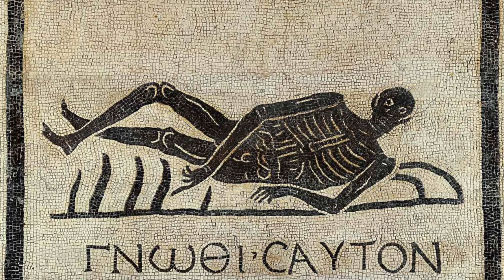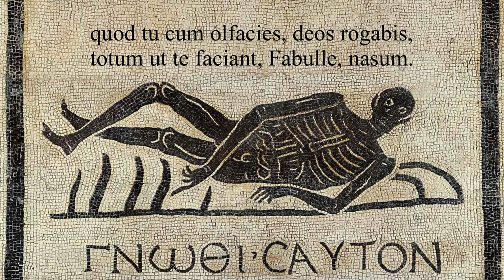Catullus 13 Latin with English translation below: Cenabis bene, mi Fabulle, apud me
This is my first attempt at making a video with a Catullus poem, so please forgive any mistakes in pronunciation and my limited technical skills:

Fabull(e) apud me: the E needs to be elided and the double L pronounced.

atTUleris: the accent should be on the 3rd to last syllable, here and in line 6.

Catulli: the double L should be pronounced.

Sacculus: the double C should be pronounced.

My translation:

You will dine well, my Fabullus, at my house
in a few days, if the gods favor you,
if you bring with you a good and large
meal, not without a lovely girl
and wine and wit and all sorts of laughter.
If you bring these things, I say, my charming friend,
you will dine well; for the money pouch
of your friend Catullus is full of spiderwebs.
But in return you will receive pure love,
or if there is anything sweeter and more elegant:
for I shall give you an unguent, which
Venus and Cupid gave to my girl
which, when you smell it, you will beg the gods
to make you, Fabullus, totally nose.

Cenabis bene, mi Fabulle, apud me
paucis, si tibi di favent, diebus,
si tecum attuleris bonam atque magnam
cenam, non sine candida puella
et vino et sale et omnibus cachinnis.
haec si, inquam, attuleris, venuste noster,
cenabis bene; nam tui Catulli
plenus sacculus est aranearum.
sed contra accipies meros amores
seu quid suavius elegantiusve est:
nam unguentum dabo, quod meae puellae
donarunt Veneres Cupidinesque,
quod tu cum olfacies, deos rogabis,
totum ut te faciant, Fabulle, nasum.

The poem is by the Roman poet Catullus, 84-54 BC.

The Roman mosaic, circa 1st century, has a Greek inscription gnōthi sauton, “know thyself”.